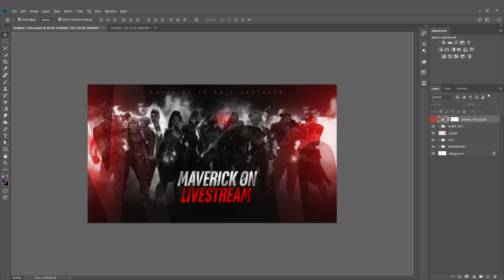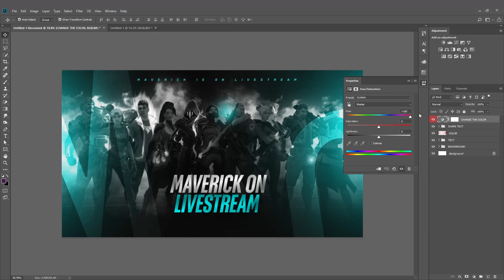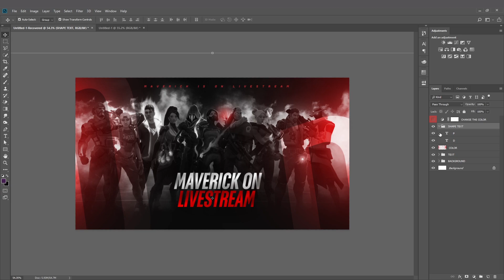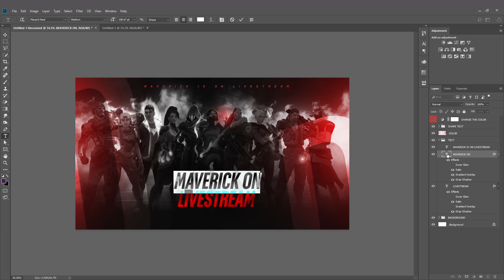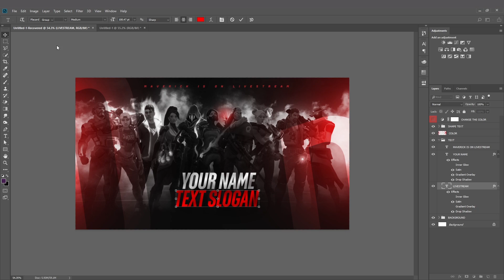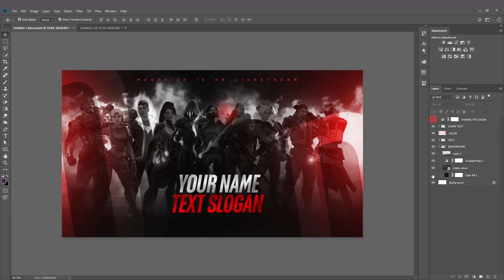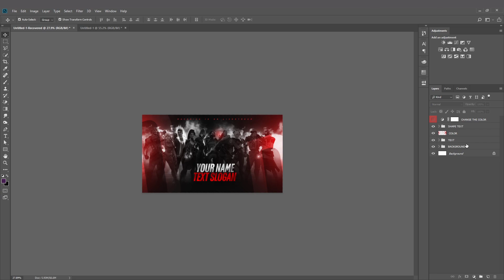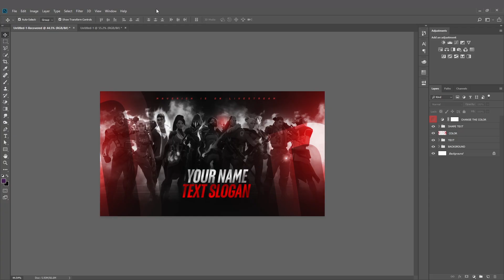Valorant Livestream Thumbnail Template Free ! | Axis Ingenious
Watch The Ads & Then You Can Find The Download Button of Goggle Drive!

valorant template,
valorant template psd,
valorant template after effects,
valorant template powerpoint,
valorant template intro,
valorant template thumbnail,
valorant template ppt,
valorant template banner,
valorant template discord,
valorant intro template after effects,
valorant youtube banner template,
valorant banner template psd,
valorant reyna banner template,
valorant jett banner template,
valorant cinematic template,
valorant cover photo template,
valorant intro template download,
valorant after effects template,
valorant edit template,
valorant template for thumbnail,
valorant kill feed template,
valorant free intro template,
valorant intro template filmora,
valorant gaming intro template,
valorant twitter header template,
valorant header template,
valorant intro template jett,
valorant logo template,
valorant montage intro template,
valorant montage template,
valorant montage thumbnail template,
valorant intro template no text,
valorant outro template,
valorant intro template premiere pro,
valorant thumbnail template psd,
valorant intro template sony vegas,
intro template valorant style,
valorant stream template,
valorant video template
valorant packet loss,
valorant packet loss fix,
valorant pack opening,
valorant package,
valorant packet loss spikes,
valorant pack leak,
valorant packet loss 2021,
valorant packet loss fix india,
valorant pack gfx,
valorant pack photoshop,
valorant pack skins,
valorant pack psd,
valorant patch notes,
valorant cinematic pack ascent,
valorant gfx pack android,
valorant thumbnail pack android,
valorant editing pack after effects,
valorant cinematic pack all maps,
valorant cc pack alight motion,
valorant pack de armas,
valorant hızlı pack atma,
valorant fps boost pack,
valorant blender pack,
valorant breeze cinematic pack,
valorant raze blast pack,
valorant background pack,
valorant boost pack,
valorant bind cinematic pack,
valorant booster pack,
valorant cinematic pack,
valorant clip pack,
valorant cinematic pack google drive,
valorant jett cinematic pack,
valorant agent cinematic pack,
valorant characters cinematic pack,
valorant 3d cinematic pack,
valorant pack dragon,
valorant pack de skins,
valorant render pack google drive,
valorant fps boost pack download,
valorant gfx pack google drive,
valorant clip pack google drive,
valorant cinematic pack download,
valorant editing pack,
valorant sound effects pack,
pack elderflame valorant,
valorant editing pack vegas,
pack retribución en valorant,
pack exilio valorant,
after effects valorant pack,
exeter pack valorant,
valorant fps pack,
valorant free clip pack,
valorant free cinematic pack,
valorant fps boost pack 2021,
valorant 3d model pack free,
valorant thumbnail pack free,
pack forsaken valorant,
valorant gun sound pack,
valorant raze blast pack guide,
glitchpop pack valorant,
valorant graphics pack,
valorant cinematic pack haven,
pack glitch hop valorant 2.0,
pack glitch hop valorant,
valorant pack ion,
valorant cinematic pack icebox,
valorant clip pack jett,
valorant raze blast pack jump,
pack de juguete valorant,
valorant kill sound pack,
valorant butterfly knife pack,
new valorant pack leak,
valorant mascot logo pack,
valorant new skin pack leak,
valorant skin pack leak,
lootboy valorant pack opening,
valorant lag fix pack,
valorant pack minecraft,
valorant 3d model pack,
valorant montage cinematic pack,
valorant minecraft texture pack,
valorant model pack,
valorant texture pack mcpe,
valorant montage pack,
valorant pack novo,
new pack valorant,
valorant new pack leak,
nuevo pack valorant,
next skin pack valorant,
next pack valorant,
valorant pack oni,
origin skin pack valorant,
valorant optimization pack,
origin pack valorant,
valorant pack origen,
valorant origins skin pack,
valorant pack price,
valorant pack prime,
pac prime 2.0 valorant,
valorant thumbnail pack photoshop,
valorant editing pack premiere pro,
valorant character png pack,
valorant pack reaver,
valorant pack recon,
valorant pack ruination